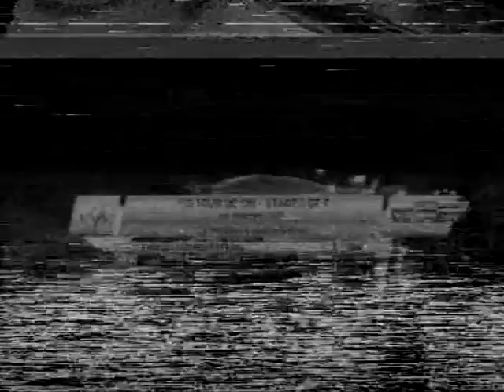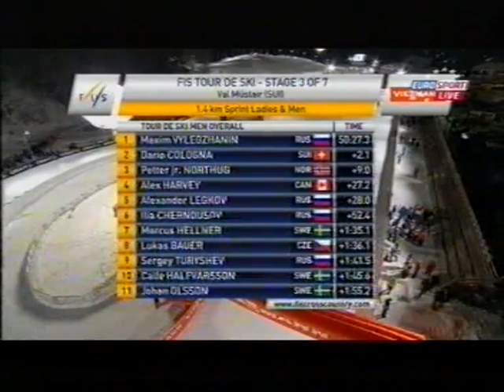2012/13 fondo sprint tl donne e uomini Val Mustair (Tour de Ski) - Randall, Krogh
DONNE
1)Randall
2)Oestberg
3)Weng
4)Kolb
5)Steira
6)Kalla
7)Kowalczyk
8)Herrmann
9)Jean
10)Johaug

UOMINI
1)Krogh
2)Pellegrino
3)Valjas
4)Cologna
5)Halfvarsson
6)Joensson
7)Hellner
8)Northug
9)Newell
10)Vylegzhanin